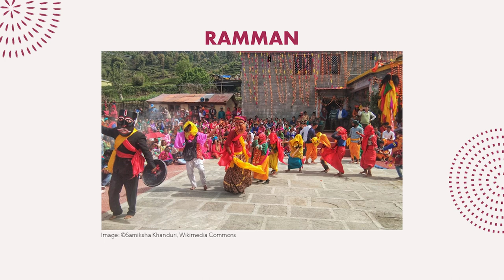Lost and Found | Nalini Ramachandran | TEDxNITKSurathkalSalon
In this talk, author Nalini Ramachandran delves into the connection between storytelling traditions, and science and technology.  In the past two decades, Nalini Ramachandran has worked as a writer and editor across various media—film and television, newspapers and magazines, textbooks and coffee-table books, children's books and graphic novels. She takes a keen interest in Indian culture, especially the art and craft of storytelling. She is the author of Lore of the Land: Storytelling Traditions of India; Nava Durga: The Nine Forms of the Goddess; APJ Abdul Kalam: One Man, Many Missions; Gods, Giants and the Geography of India; Trumpet Calls: Epic Tales of Extraordinary Elephants. This talk was given at a TEDx event using the TED conference format but independently organized by a local community.